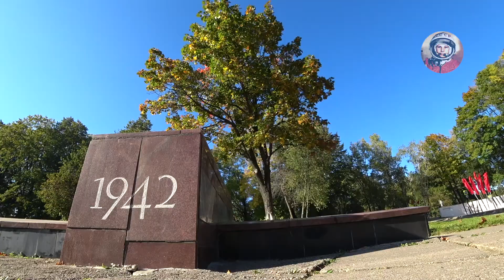Смоленск, осень 2017, экшен-камера SONY HDR AS300 "без ничего" - к моему большому сожалению.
Надеюсь когда-нибудь смогу снять этот прекрасный город на нормальную камеру "как надо" ;-) Очень мало видео в сети Смоленска.